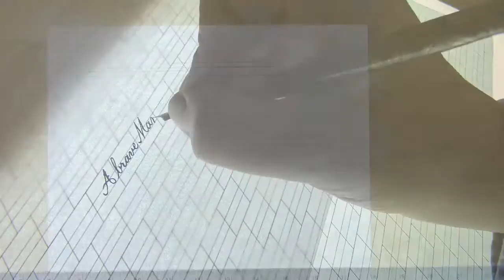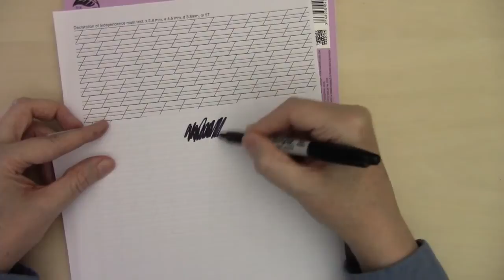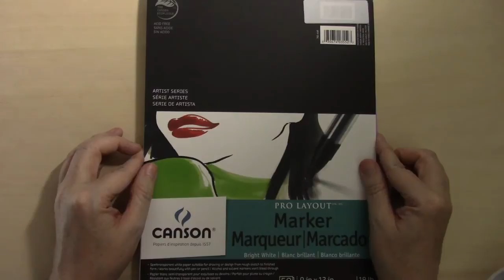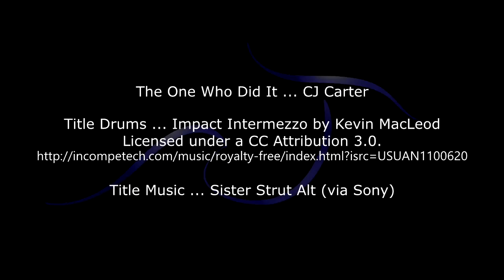Marker Paper for Calligraphy Practice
A review and demo of Canson's XL series of Marker Paper and its ability to be used for calligraphy and calligraphy practice.